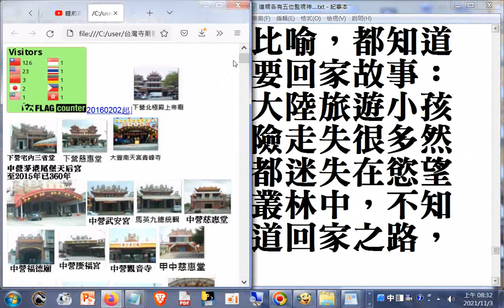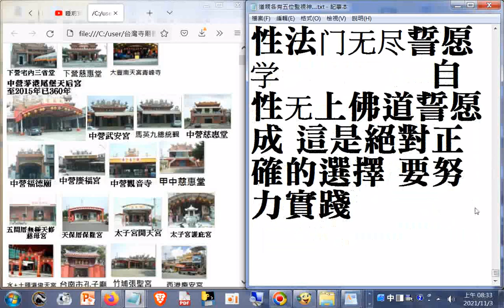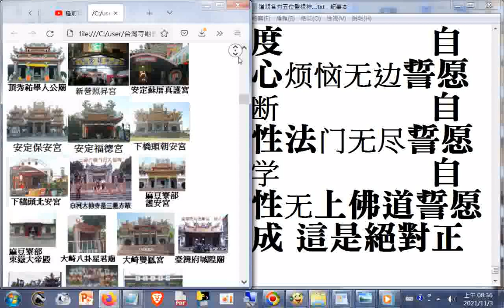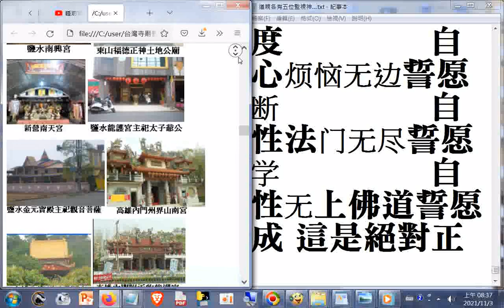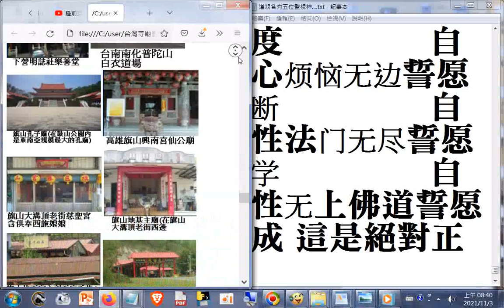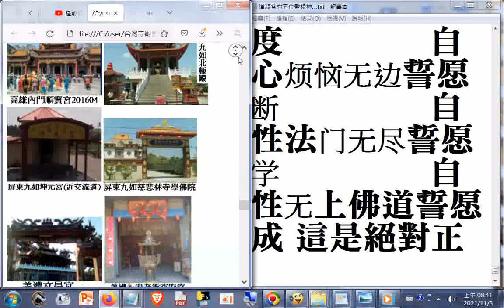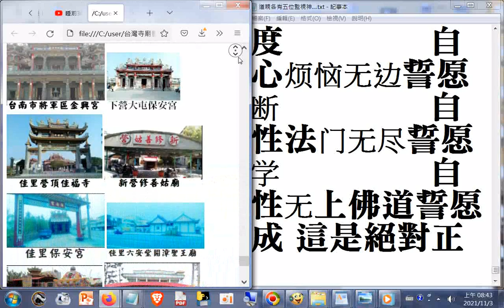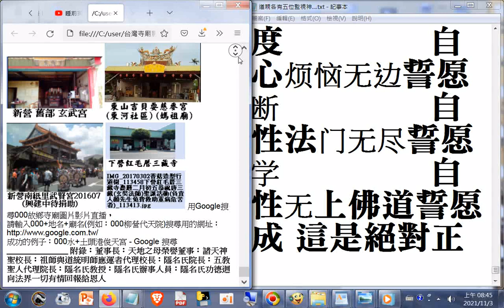台灣寺廟影音圖文分享01+道親各有五(7)位#監視神--日遊巡、夜遊巡、監視神、三屍神（3位）、報事靈童 ，林倉庫壇主講述理天靈遊記述強調參辭駕禮節、清口愿、三關九口，乾道第一考是色關+為何要求道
+師尊師母真傳妙道歌_part    筆者附錄: 現今道劫並降，揚道於世化劫殃，有求孔孟聖道三寶心法就不枉費今生來世間。世間財世間用--生不帶來，死不帶去，或是給以後不相識的人用，但是得三寶心法卻能帶著走，在世能逢凶化吉、躲劫避難、改變命運，壽終能超生了死，離苦得樂，智者切莫入寶山而空手回。